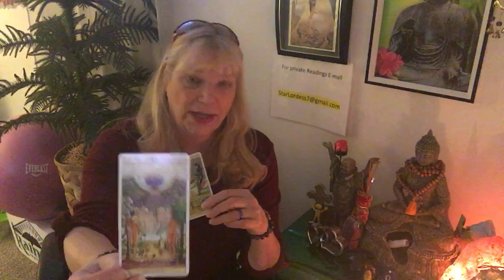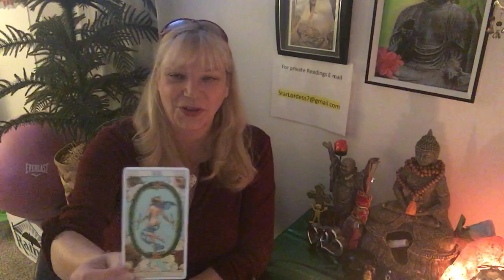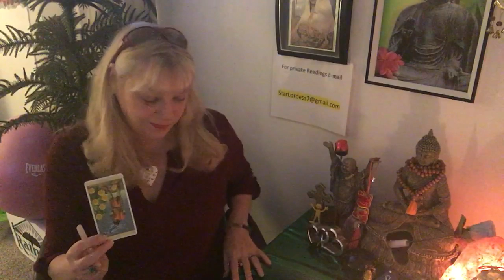SCORPIO ❤️ SPECIAL VALENTINES WEEKEND READ ❤️ February 14-17